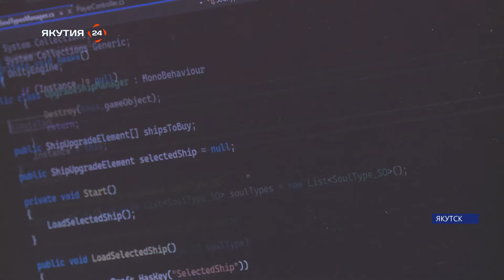Якутская студия «Полигониум» занимается разработкой гиперказуальных игр «Алаас» и «Харон»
Студия занимается разработкой игр на протяжении двух лет, за это время выпущено более сорока. Гиперказуальные игры не имеют возрастных ограничений, они легкие, понятные и доступные.